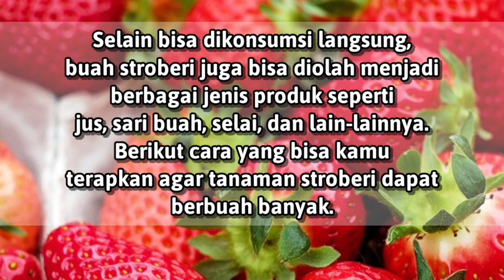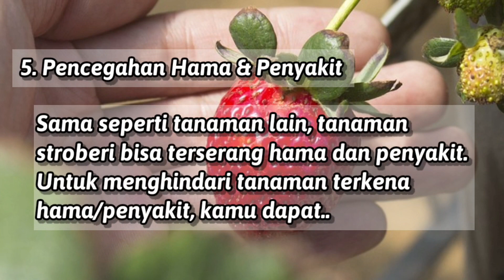Cara Alami, Buah Strawberry Kamu Lebat Berbuah!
Stroberi ialah salah satu jenis beri yang gampang ditemukan di Indonesia. Tanaman ini menghasilkan buah berwarna merah terang serta mempunyai perpaduan rasa manis dan juga asam.

Berikut cara yang bisa kamu terapkan agar tanaman stroberi dapat berbuah banyak.